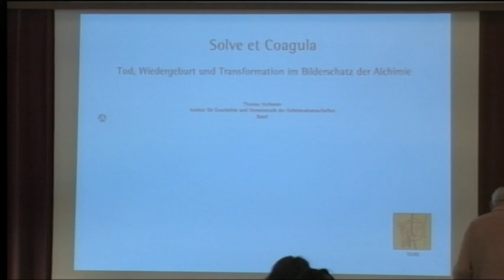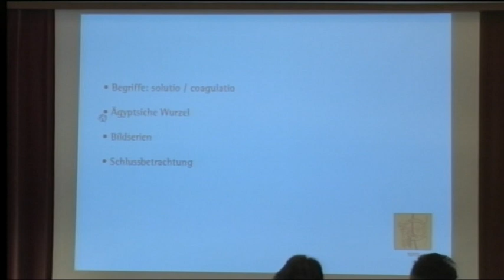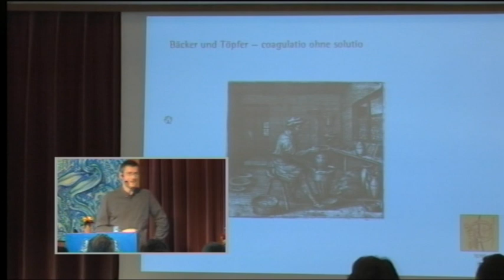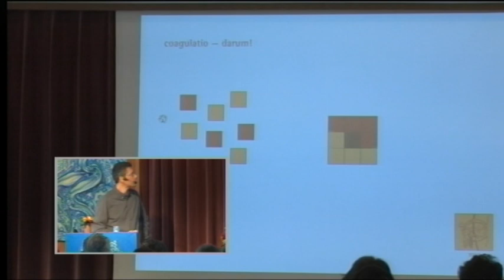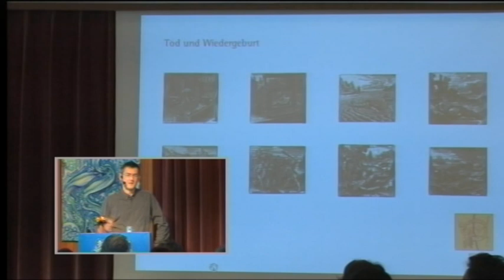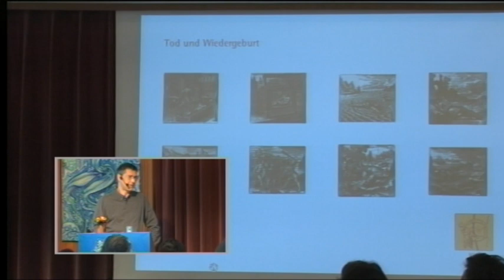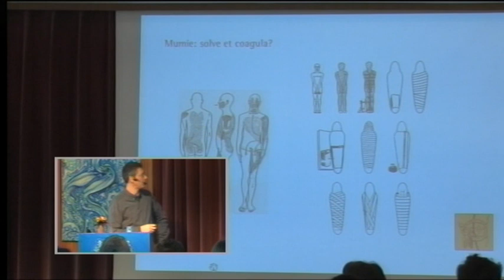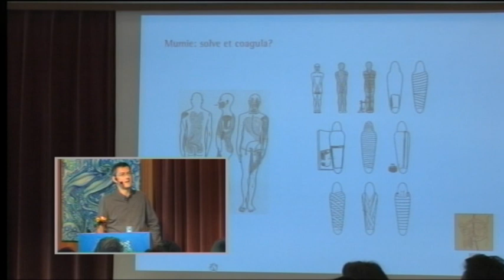1/3: Thomas Hofmeier: Solve et Coagula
Tod, Wiedergeburt und Transformation im Bilderschatz der Alchimie.